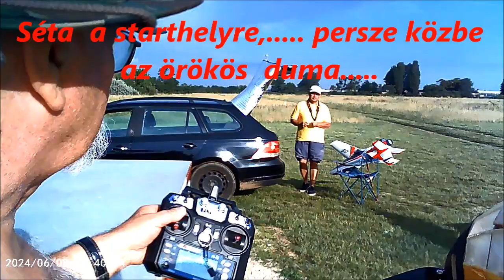R.K.V.t.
A kamera  a középvonaltól még jobban  távolabbra  téve 2x is. De még így  is  benne van a légcsavar kör.